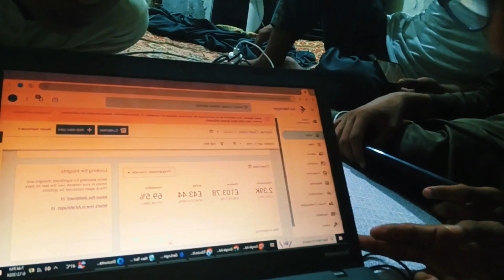hmara office new look alhamdulillah with team online worker boy's ||very funn with boys 😂